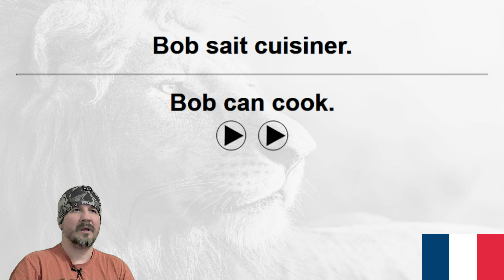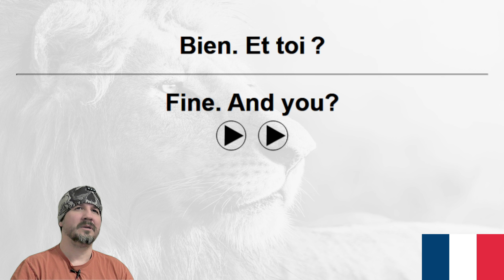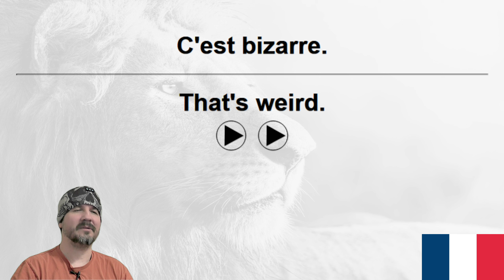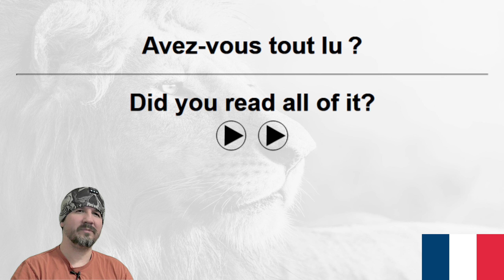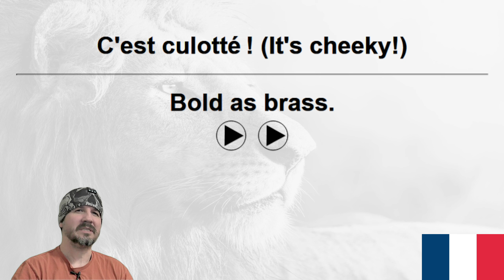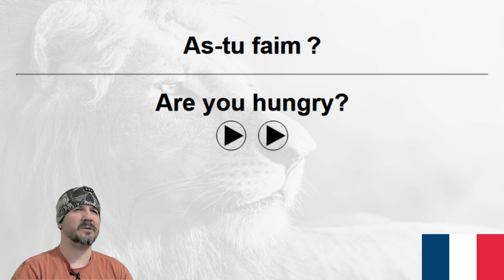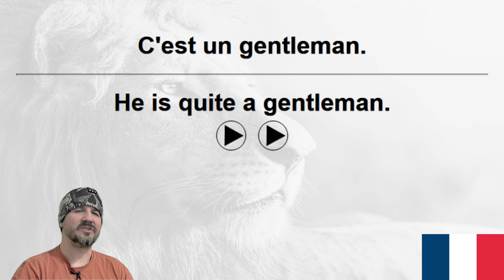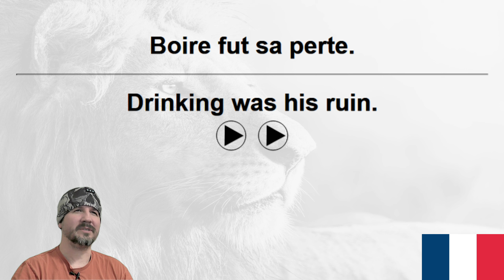10,000 French Sentences VoiceGarden 3